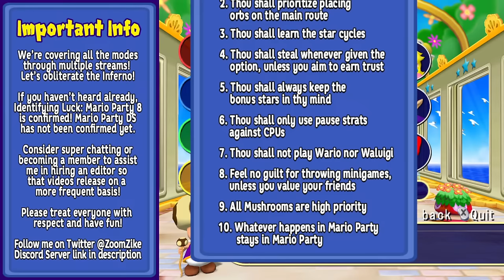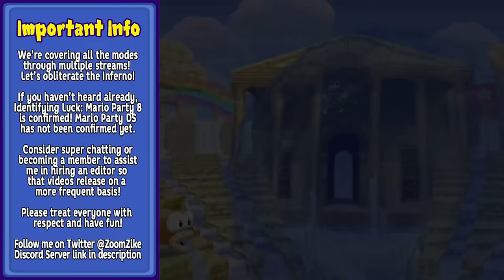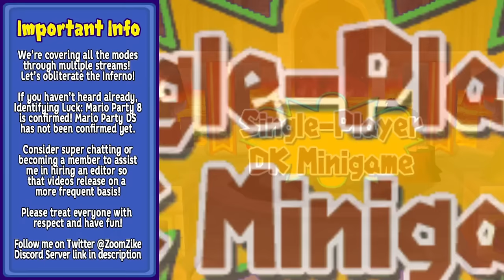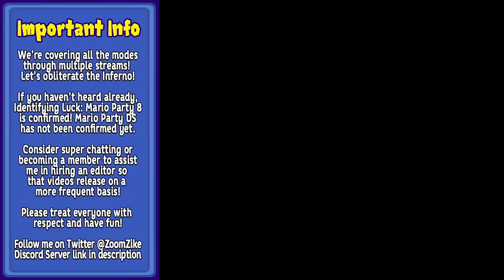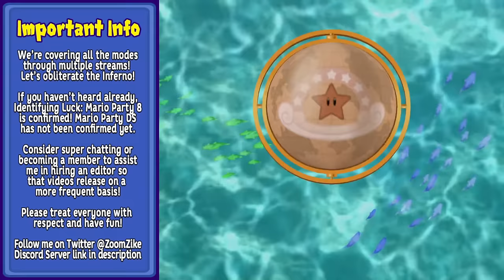Mario Party 7 - Bowser's Enchanted Inferno! 50 TURNS INTENSE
BOWSER TIME
Stream Opening and Loading Screen Remixes (Josh LaSota)